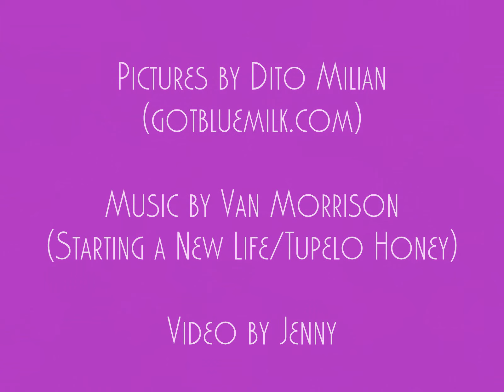Track Day GGLC Laguna Seca 022112.wmv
Some really cool pictures of me and Miya on our first drive at Mazda Raceway at Laguna Seca. All pictures by Dito Milian (gotbluemilk.com).